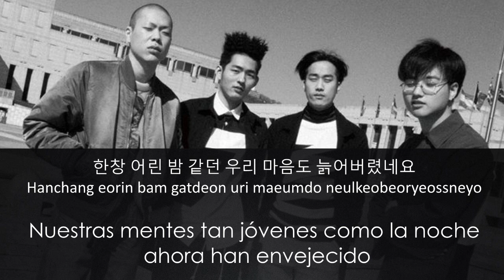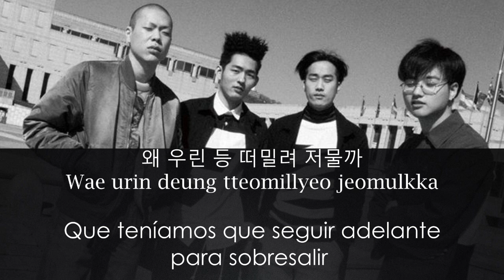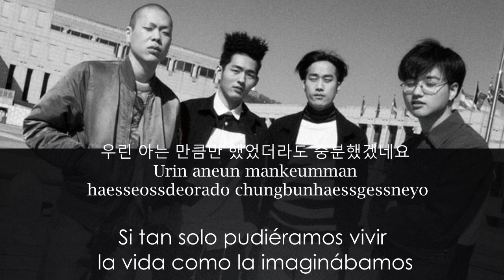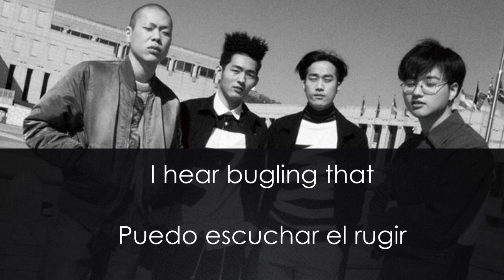HYUKOH (혁오) - (PAUL) ['23'] [Sub español - lyrics )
HYUKOH (혁오) - (PAUL) sub esp